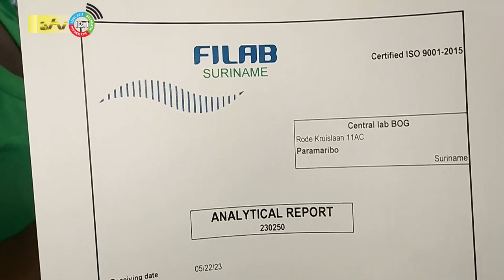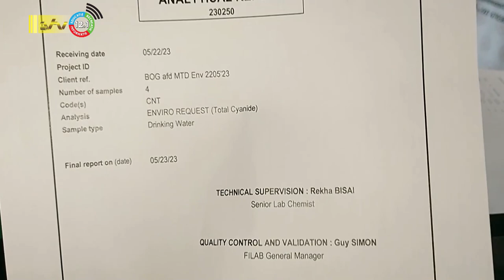24 05 2023 Geen Cyanide contaminatie in drinkwater Brownsweg